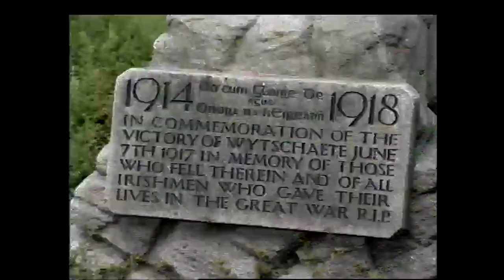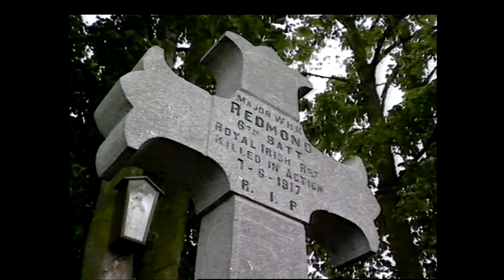Irish Soldiers recall The Battle Of The Somme, 1989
One of the bloodiest battles of the First World War, the Battle of the Somme, was fought seventy-three years ago. To commemorate the half a million Irishmen who fought in the First World War, the Belfast-based Farset Youth and Community Development Project organised a trip to France to honour the sacrifice of the dead. Unionist and nationalist politicians joined the war veterans on the special journey.

Report shows black and white archive footage of the trench warfare during World War One.

Somme war grave in France.

Interview with Leslie Bell, veteran of the Battle of the Somme.

Archive footage of the war.

Commemoration ceremony at Thiepval in France where a tower was erected in memory of the Irishmen who fought there.

Attendees including Reverend Ian Paisley and James Molyneaux and many veterans.

Memorial cross to the Sixteenth Irish Division at Messines in Belgium and nearby war graves.

Commemoration ceremony at Messines.

Grave of Major William Redmond (brother of Irish politician, John Redmond), Sixth Battalion, Royal Irish Regiment.

Interview with Dr Ian Adamson, Chairman, Farset, on the role played by all Irishmen, North and South, in the First World War, and the role of John Redmond.

Interview with David Campbell, Farset, Somme Co-ordinator, on the role of Irishmen in the war.

War veterans looking for the graves of their friends in the war cemetery.

Interview with Leslie Bell.

Interview with Charlie McLean, a veteran from Banbridge, County Down.

Piper playing lament.

Unknown graves in the war cemetery.

The reporter is Gary Honeyford.